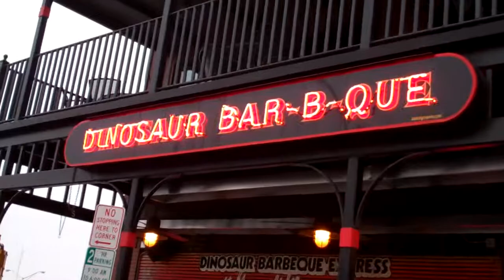Man vs Food Dinosaur BBQ